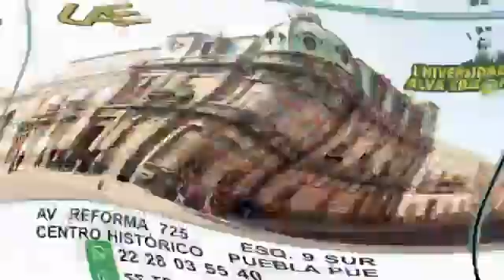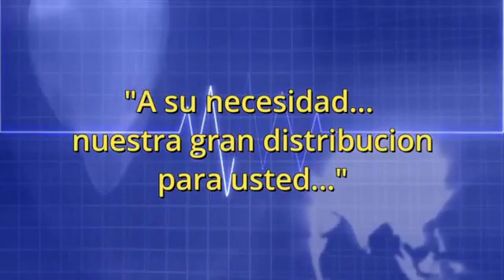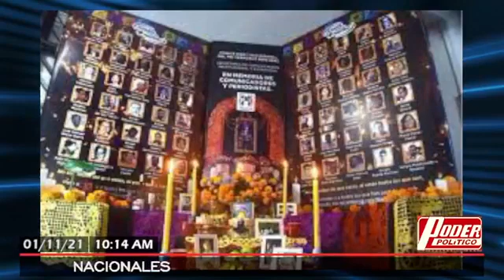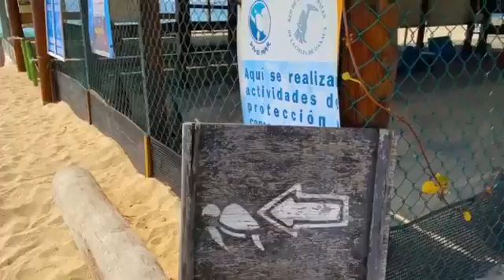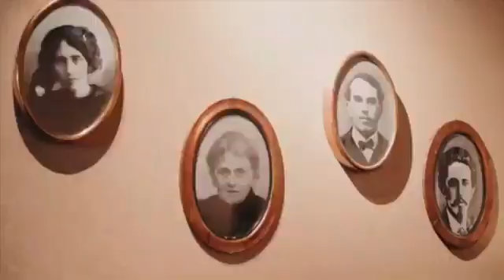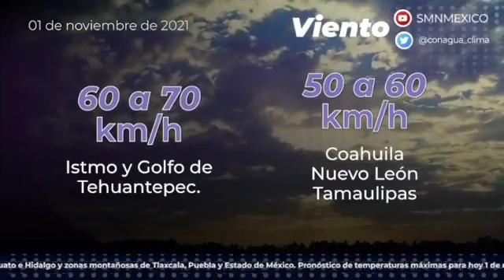01 Noviembre 21 Matutino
NOTICIERO MATUTINO